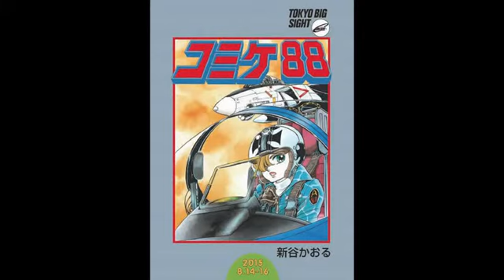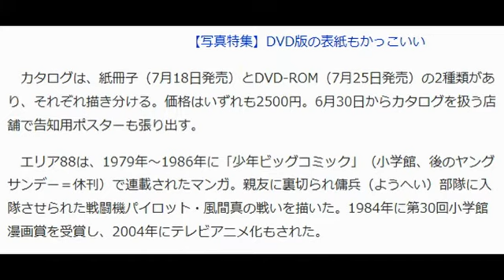‹エリア88›コミケ88のカタログ表紙に 新谷かおる描き下ろし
1980年代に人気を博した新谷かおるさんのマンガ「エリア88」が、8月14～16日に東京ビッグサイトで開催される日本最大の同人誌即売会「コミックマーケット（コミケ）88」のカタログの表紙になることが29日、明らかになった。描き下ろしで、コミケが88回目を迎えたことを「エリア88」にひっかけ、サークルとして参加した経験のある新谷さんに打診して実現した。

【写真特集】DVD版の表紙もかっこいい

　カタログは、紙冊子（7月18日発売）とDVD-ROM（7月25日発売）の2種類があり、それぞれ描き分ける。価格はいずれも2500円。6月30日からカタログを扱う店舗で告知用ポスターも張り出す。

　エリア88は、1979年～1986年に「少年ビッグコミック」（小学館、後のヤングサンデー＝休刊）で連載されたマンガ。親友に裏切られ傭兵（ようへい）部隊に入隊させられた戦闘機パイロット・風間真の戦いを描いた。1984年に第30回小学館漫画賞を受賞し、2004年にテレビアニメ化もされた。